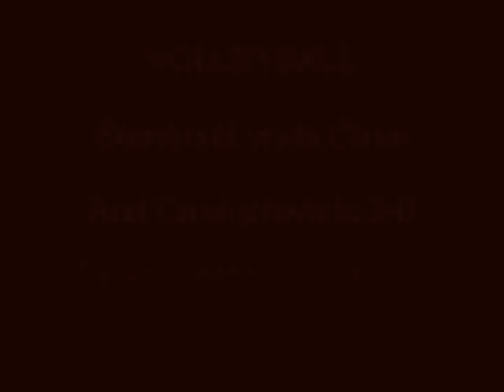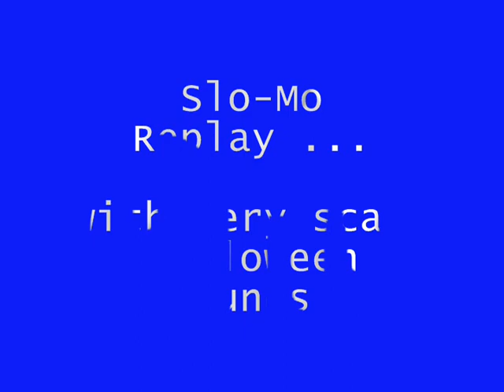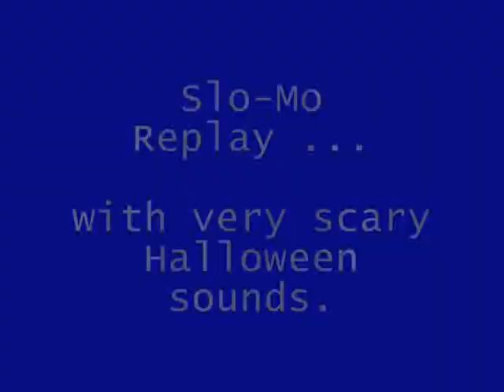Case vs Somerset Volleyball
Case posts a 3-0 win